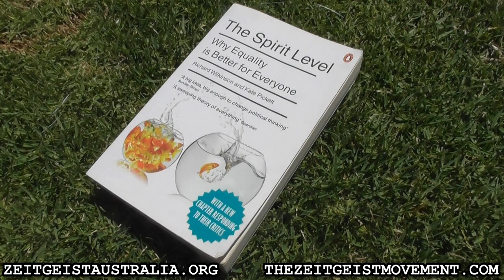Book Review: The Spirit Level - The Zeitgeist Movement